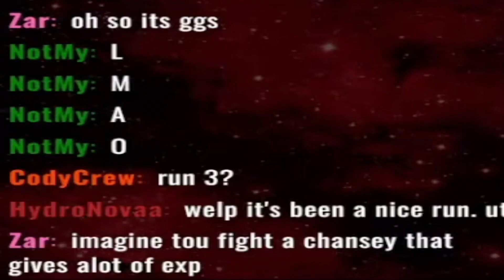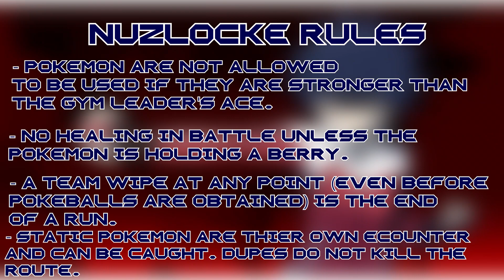I GOT JUMPED IN UNOVA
I decided to try a Pokémon Black 2 Randomizer Nuzlocke and ended up getting hoe'd, cheated and outright duped in Unova. Hopefully my anguish brings you some joy. This is how I got Jumped in Unova...

If you like Pokemon Scarlet Violet, Pokemon Randomizer Nuzlockes Pokemon VGC, The Legend of Zelda, Kirby,Super Mario Bros, Smash Bros Ultimate, Xenoblade Chronicles, and all other things Nintendo and Gaming Related, then you're gonna LOVE my content! Think of me as CoryKenshin & DashieXP's kid only way less popular...or like a black Alpharad. (My Chuggaconroy and Game Grumps Lets play era is OVER) Im here to bring you TOP TIER A1 CONTENT so, if any of that seems like it's worth the while, Leave A LIKE, SUBSCRIBE, SHARE & HIT THE BELL! My name is Sols Space and I thank you once again for watching this video!